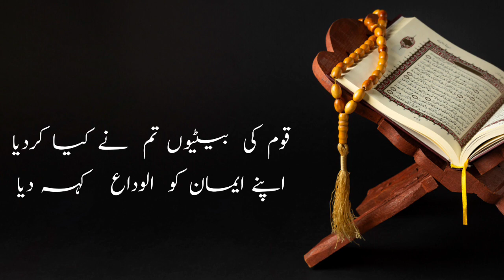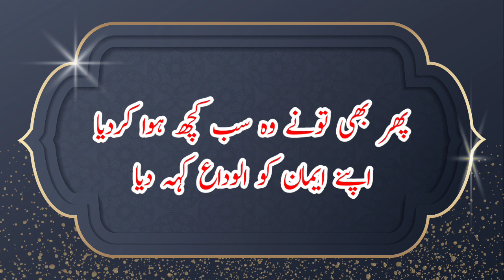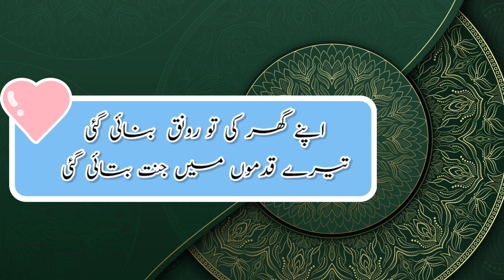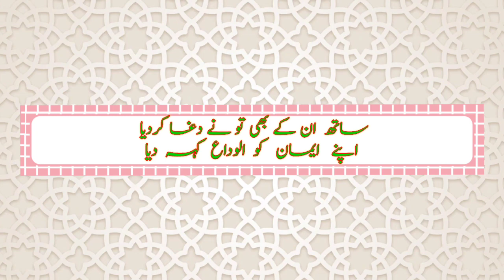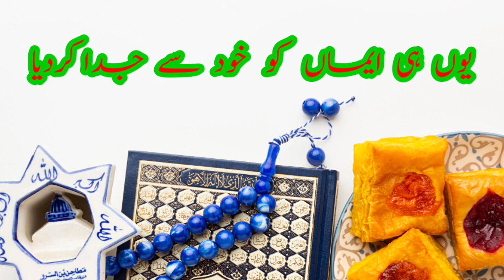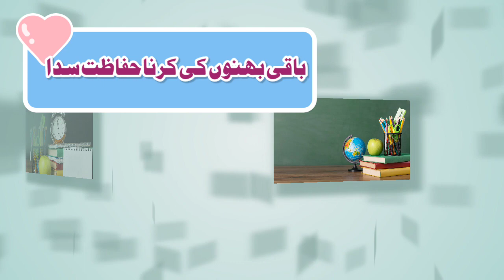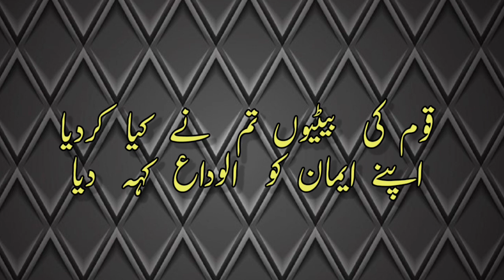क़ौम की बेटियां अपने यह किया कर दिया||Bahut Hi Shandar Nazm||एक बार जरूर सुनें||By, Israeel Fani 🎤🥰👈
اَلسَلامُ عَلَيْكُم وَرَحْمَةُ اَللّٰهِ وَبَرَكاتُهُ‎🥀
امید کرتا ہوں کہ آپ بخیر و عافیت ہوں گے 🥰

Introducing a captivating addition to the "Israeel Fani Official" YouTube channel – a mesmerizing poetry recitation (nazm) titled "Beautiful Poetry." Immerse yourself in the enchanting world of words as poignant verses are brought to life, invoking emotions that resonate deeply. Join us on a journey of lyrical eloquence, where every word is carefully woven to paint vivid imagery and evoke feelings that linger long after the video ends. Experience the power of language and expression, and let the verses of this poetry transport you to a realm of beauty and introspection. Don't miss the chance to embrace the art of words on the "Israeel Fani Official" channel, where poetry finds its voice.
▁ ▂ ▄ ▅ ▆ ▇ █ بہت ہی خوبصورت نظم ضرور سنیں!█ ▇ ▆ ▅ ▄ ▂ ▁
Experience the enchanting world of words with our latest video, "Beautiful Poetry (Nazm)," now uploaded on the captivating YouTube channel "Israeel Fani Official." Immerse yourself in the rhythm of eloquent verses that paint vivid emotions and intricate thoughts. Let the power of poetry transport you to a realm of profound meaning and aesthetic wonderment. Join us on this lyrical journey, where every word is a brushstroke on the canvas of your soul.

Special Thanks 🙏🙏 Everybody's
Israeel Fani Araria Bihar 🖊️🖊️
visit: [ @Merijustajuमेरीआरज़ू]